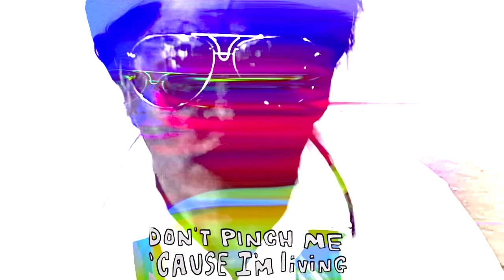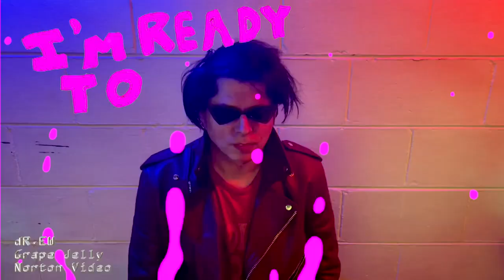dR.EW "Grape Jelly" [Official Music Video] Norton Video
"Grape Jelly" original rock n roill song by dR.EW.

Recorded by dR.EW Jan 9, 2022
footage: Wendy Norton, WERd, Lucille.
Video by Norton Video June 10, 2022